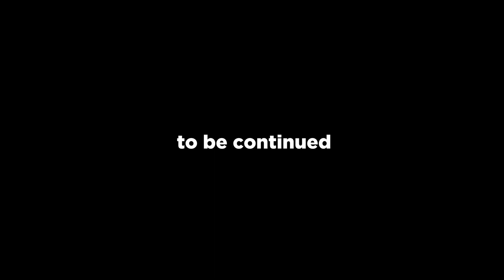Manikin Mondays - Episode 21: "I Was Electrocuted"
Meet Violet and Bob, two medical manikins in Beal's Bangor Nursing lab. Violet and Bob come to life after hours and navigate their newfound awareness, pondering existence and the impact they have on future healthcare heroes.